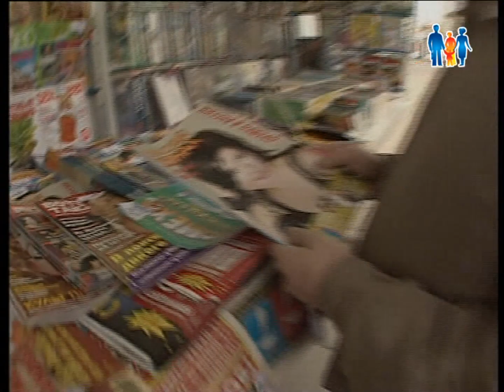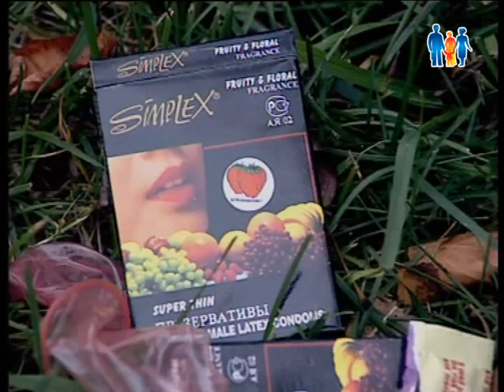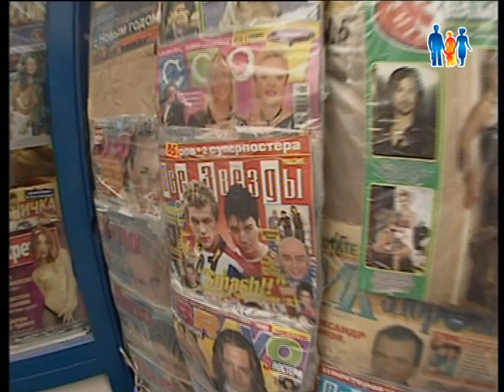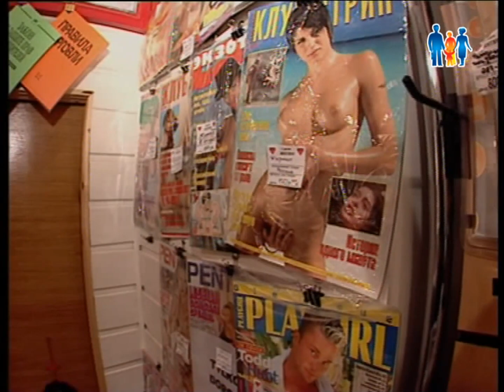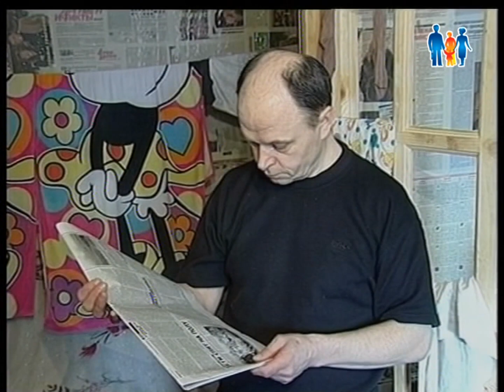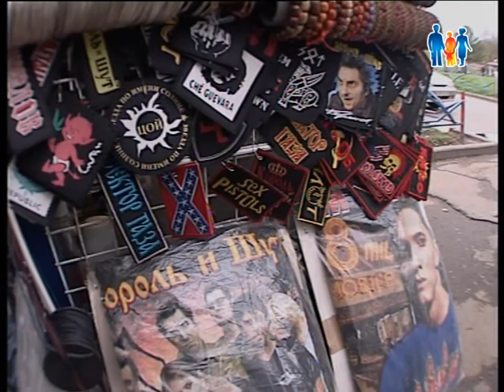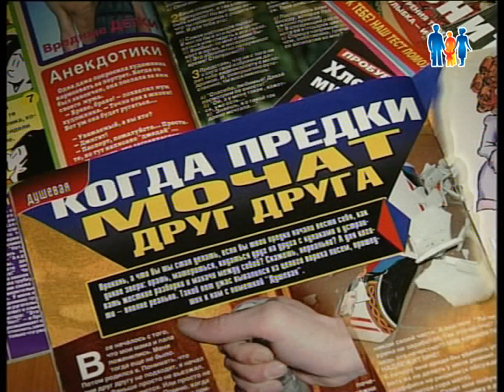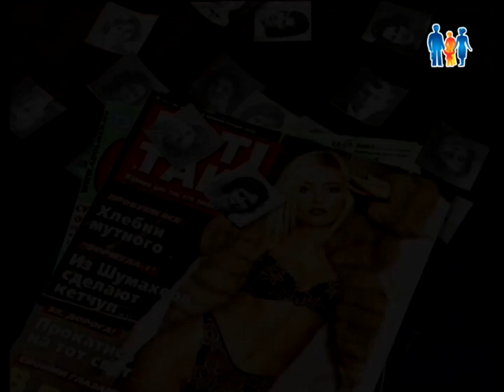ТЕХНОЛОГИИ РАСТЛЕНИЯ: ПРОВЕРЕНО НА ДЕТЯХ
Согласно теории социального моделирования, дети приобретают установки, осваивают эмоциональные реакции и новые типы поведения путем копирования поведения теле- и киногероев.
Задача социального моделирования – создание человека с заранее заданными нормами поведения.
В СМИ целенаправленно создаются модели людей, которые ведут себя не так, как принято в обществе. Но это деструктивное поведение модели не влечет за собой видимого вреда, а в итоге вознаграждается.  Как, скажем, типичный американский киногерой в конце фильма вознаграждается чемоданами с долларами и симпатичной бабой.
В случае моделирования сексуальной распущенности в поведении подростков наградой служит как бы окрепшее в результате этого здоровье, побежденные комплексы, авторитет у сверстников, успех у девочек или, соответственно, у мальчиков.
Через огромные тиражи печатных СМИ и телевизионную аудиторию, самоубийственные ценности одновременно прививаются тысячам и миллионам подростков, находящимся в разных географических точках, и совершенно незнакомых друг с другом. Но в итоге, они становятся одним целым. Потому что после обработки они думают, чувствуют и ведут себя одинаково.
Информационные потоки формируют молодежную среду духовно автономную от родителей. Там свои авторитеты, свои ценности. В итоге, родители и дети говорят на разных языках.
В таких условиях взаимопонимание невозможно. Родители лишены возможности реализовать свое главное право – в нужный момент прийти на помощь детям, попавшим в беду.
Все их попытки будут расценены, как назойливое и недружелюбное вмешательство из совершенно другого, инородного, а потому враждебного мира.
Так замыкается круг, попав в который подросток оказывается отрезанным не только от своих родителей, но и вообще от мира взрослых…

и оставляйте свои комментарии.